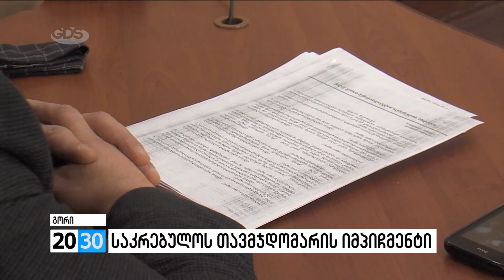საკრებულოს თავმჯდომარის იმპიჩმენტი/2030 (05.02.2016)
გორის საკრებულოს ყველა თანამდებობა შესაძლოა, ოპოზიციის ხელში გადავიდეს.  დეპუტატების უმრაველოსობამ საკრებულოს თავმჯდომარის  და ოთხი კომისიის ხელმძღვანელის გადაყენებას დღეს მხარი დაუჭირა. თუმცა, მათი შემცვლელების კანდიდატურებზე რიგგარეშე სხდომაზე იმსჯელებენ - რა ხდება გორის საკრებულოში  - დეტალები ჩვენს რეპორტაჟში